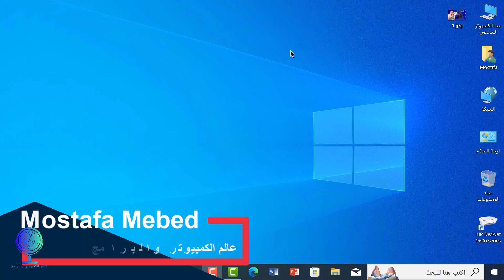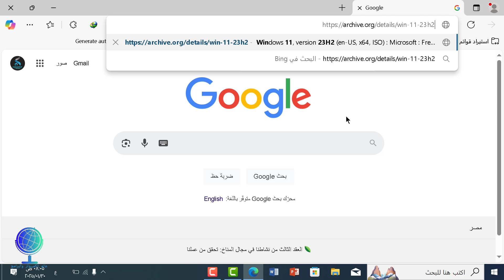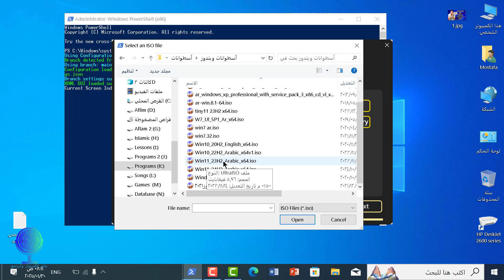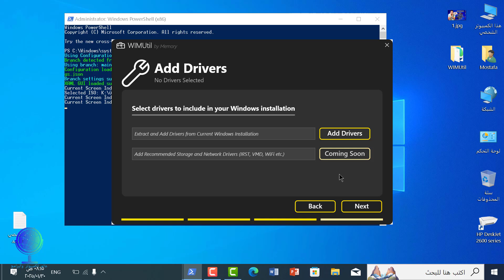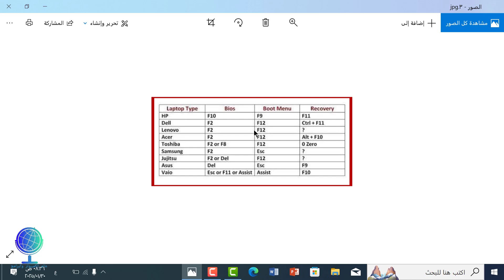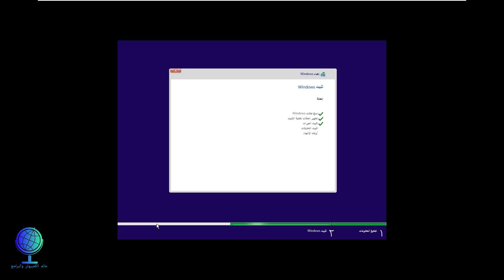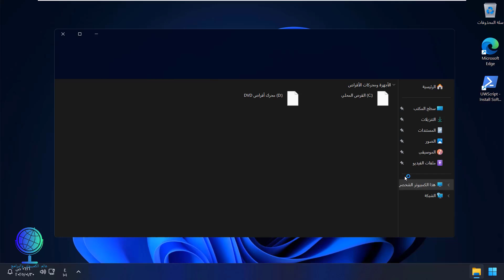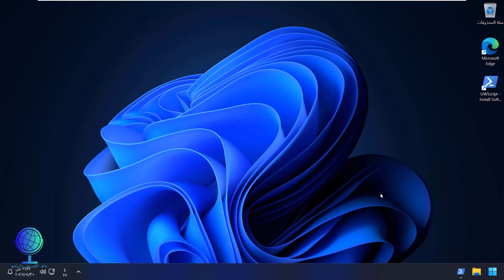تثبيت نسخة ويندوز 11 للأجهزة غير المدعومة بمعالج SSE4.2 أو SSE4A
تثبيت نسخة ويندوز 11 لأجهزة غير مدعومة بمعالج SSE4.2 أو SSE4A
أسرع وأخف نسخة ويندوز 11 24H2 لجميع الاجهزة المدعومة والغير مدعومة
تثبيت ويندوز 11 بدون حساب مايكروسوفت
تثبيت ويندوز 11 بدون Tpm
تثبيت ويندوز 11 بدون serure boot
تثبيت ويندوز 11 بدون اتصال بالأنترنت
تثبيت ويندوز 11 بدون Bloatware
أسرع نسخة ويندوز 11
أخف نسخة ويندوز 11
ويندوز 11 24H2 لجميع الأجهزة
تثبيت ويندوز 11 بدون Secure Boot
تثبيت ويندوز 11 بدون إنترنت
تثبيت ويندوز 11 بدون برامج إضافية
حيلة ذكية لويندوز 11
ويندوز 11 للأجهزة غير المدعومة
تحميل ويندوز 11 خفيف
نسخة ويندوز 11 معدلة
تخطي متطلبات ويندوز 11
ويندوز 11 بدون قيود
إزالة Bloatware من ويندوز 11
تفعيل ويندوز 11 بسهولة
حل مشكلة تثبيت ويندوز 11
ويندوز 11 على الأجهزة القديمة
تثبيت ويندوز 11 خطوة بخطوة
أسرار ويندوز 11
bypass TPM ويندوز 11
تثبيت ويندوز 11 بطريقة آمنة
نوافذ 11 lightweig
أفضل نسخة ويندوز 11
ويندوز 11 مخصص للأجهزة الضعيفة
الرابط المستخدم